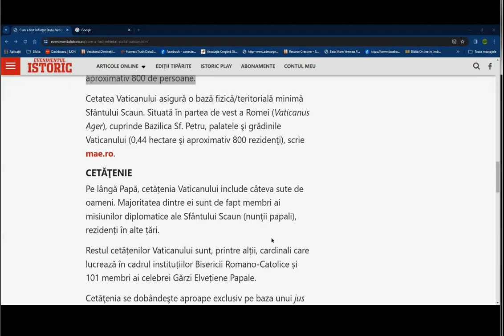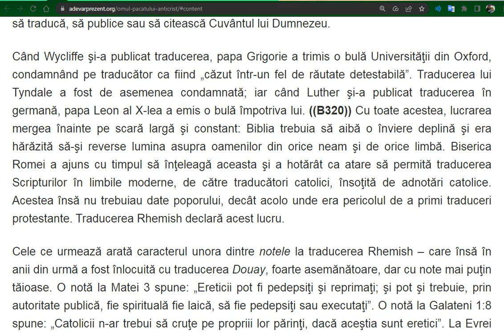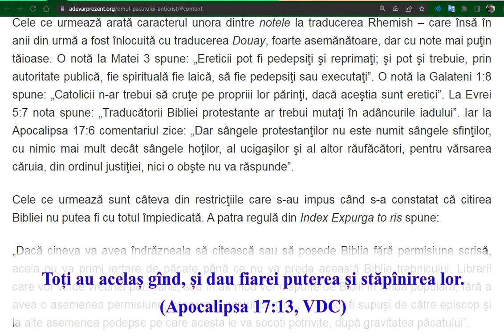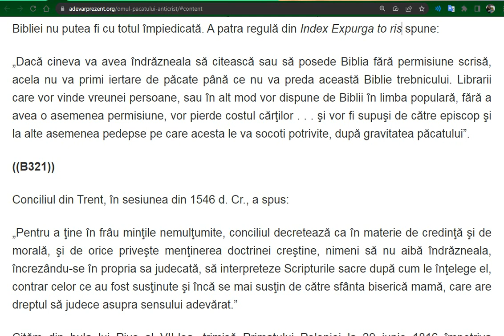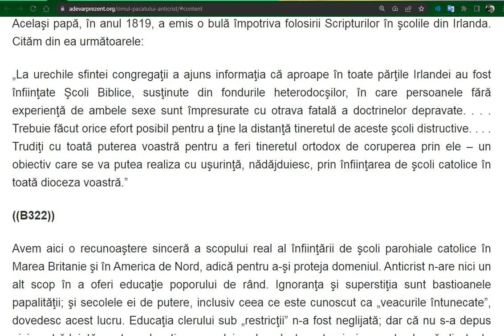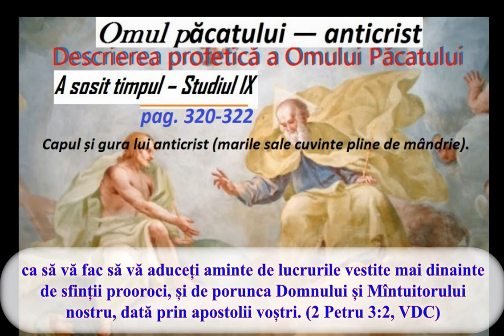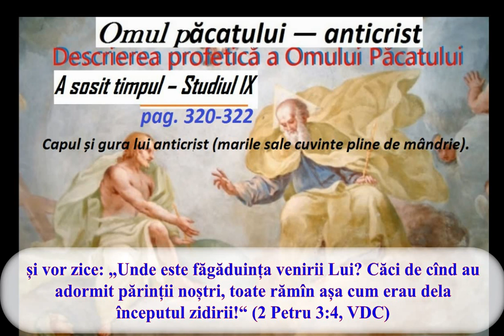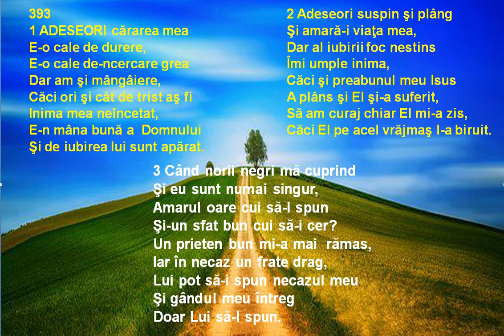Vol. 2 pag. 320 - 322 - Omul păcatului - Capul și gura lui anticrist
Cele ce urmează arată caracterul unora dintre notele la traducerea Rhemish – care însă în anii din urmă a fost înlocuită cu traducerea Douay, foarte asemănătoare, dar cu note mai puţin tăioase. O notă la Matei 3 spune: „Ereticii pot fi pedepsiţi şi reprimaţi; şi pot şi trebuie, prin autoritate publică, fie spirituală fie laică, să fie pedepsiţi sau executaţi”. O notă la Galateni 1:8 spune: „Catolicii n-ar trebui să cruţe pe propriii lor părinţi, dacă aceştia sunt eretici”. La Evrei 5:7 nota spune: „Traducătorii Bibliei protestante ar trebui mutaţi în adâncurile iadului”. Iar la Apocalipsa 17:6 comentariul zice: „Dar sângele protestanţilor nu este numit sângele sfinţilor, cu nimic mai mult decât sângele hoţilor, al ucigaşilor şi al altor răufăcători, pentru vărsarea căruia, din ordinul justiţiei, nici o obşte nu va răspunde”.

Cele ce urmează sunt câteva din restricţiile care s-au impus când s-a constatat că citirea Bibliei nu putea fi cu totul împiedicată. A patra regulă din Index Expurga to ris spune:

„Dacă cineva va avea îndrăzneala să citească sau să posede Biblia fără permisiune scrisă, acela nu va primi iertare de păcate până ce nu va preda această Biblie trebnicului. Librarii care vor vinde vreunei persoane, sau în alt mod vor dispune de Biblii în limba populară, fără a avea o asemenea permisiune, vor pierde costul cărţilor . . . şi vor fi supuşi de către episcop şi la alte asemenea pedepse pe care acesta le va socoti potrivite, după gravitatea păcatului”.

((B321))

Conciliul din Trent, în sesiunea din 1546 d. Cr., a spus:

„Pentru a ţine în frâu minţile nemulţumite, conciliul decretează ca în materie de credinţă şi de morală, şi de orice priveşte menţinerea doctrinei creştine, nimeni să nu aibă îndrăzneala, încrezându-se în propria sa judecată, să interpreteze Scripturile sacre după cum le înţelege el, contrar celor ce au fost susţinute şi încă se mai susţin de către sfânta biserică mamă, care are dreptul să judece asupra sensului adevărat.”

Cităm din bula lui Pius al VII-lea, trimisă Primatului Poloniei la 29 iunie 1816 împotriva Societăţilor Biblice:

„Am fost cu adevărat şocaţi de acest şiretlic foarte abil prin care înseşi temeliile religiei sunt subminate; şi dată fiind marea importanţă a acestei chestiuni, după ce am discutat în conciliu cu venerabilii noştri fraţi, cardinali ai sfintei Biserici Romane, am deliberat cu grijă şi atenţie extremă asupra măsurilor potrivite care trebuie adoptate de către autoritatea noastră pontificală, pentru a remedia şi a desfiinţa pe cât este cu putinţă această molimă . . . De bunăvoie aţi arătat deja o arzătoare dorinţă de a depista şi a răsturna intrigile necuviincioase ale acestor inovatori; totuşi, în conformitate cu funcţia noastră, vă îndemnăm iarăşi şi iarăşi ca tot ceea ce puteţi realiza prin putere, da prin sfat sau îndeplini prin autoritate, să executaţi zilnic cu maximă seriozitate . . . Biblia tipărită de eretici trebuie pusă în rândul altor cărţi interzise, potrivit regulilor Indexului.”
Acelaşi papă, în anul 1819, a emis o bulă împotriva folosirii Scripturilor în şcolile din Irlanda. Cităm din ea următoarele:

„La urechile sfintei congregaţii a ajuns informaţia că aproape în toate părţile Irlandei au fost înfiinţate Şcoli Biblice, susţinute din fondurile heterodocşilor, în care persoanele fără experienţă de ambele sexe sunt împresurate cu otrava fatală a doctrinelor depravate. . . . Trebuie făcut orice efort posibil pentru a ţine la distanţă tineretul de aceste şcoli distructive. . . . Trudiţi cu toată puterea voastră pentru a feri tineretul ortodox de coruperea prin ele – un obiectiv care se va putea realiza cu uşurinţă, nădăjduiesc, prin înfiinţarea de şcoli catolice în toată dioceza voastră.”